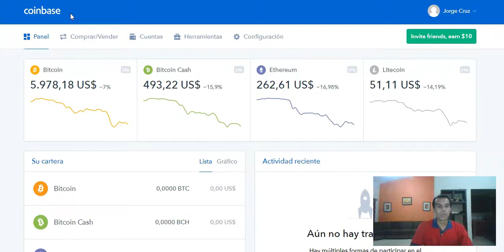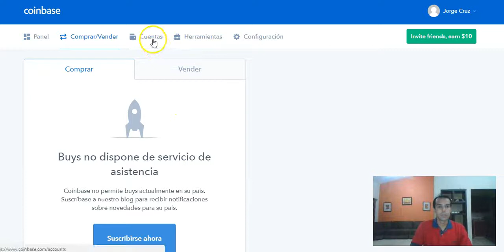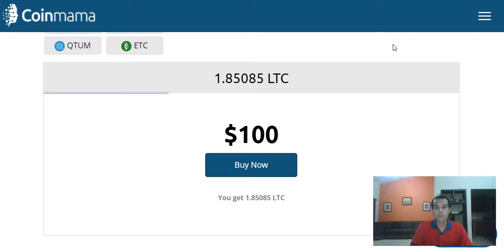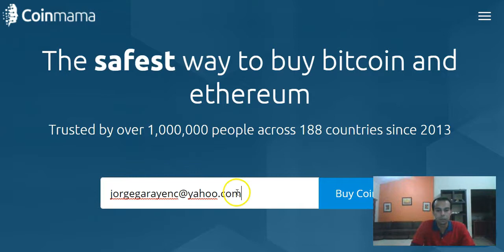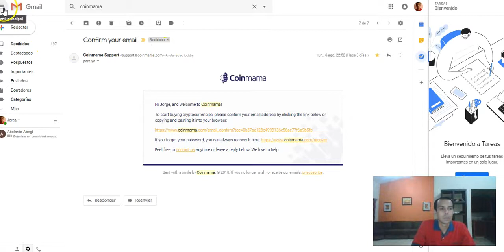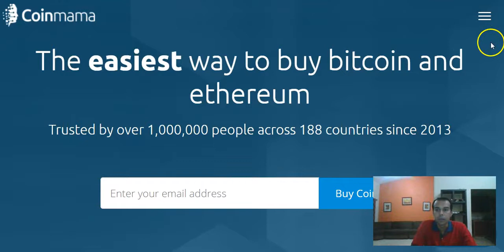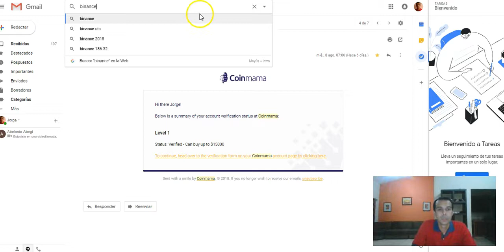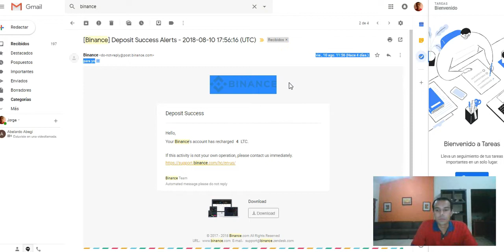Como Comprar Litecoin - Bitcoin - Ethereum con Tarjeta de Crédito en Latinoamerica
Muchas veces recibo la pregunta de como comprar Criptomonedas en Latinoamerica rápido, fácil y seguro.
Esta pagina es una gran opción, trabaja desde 2013 y tienes la facilidad de comprar con Tarjeta de Crédito o Débito.